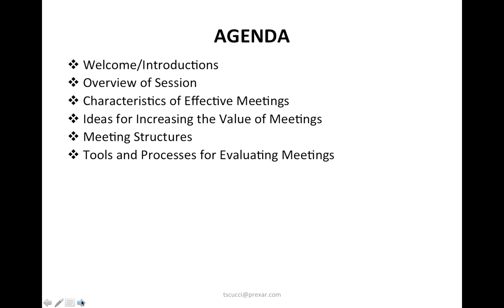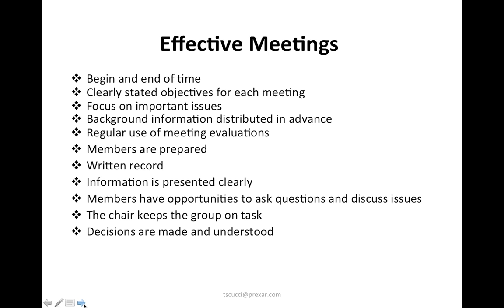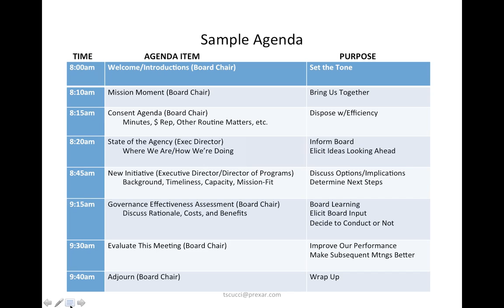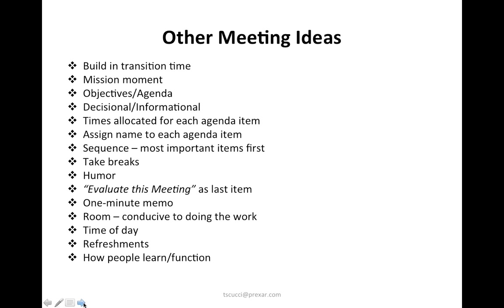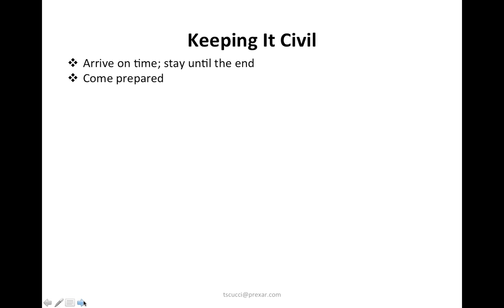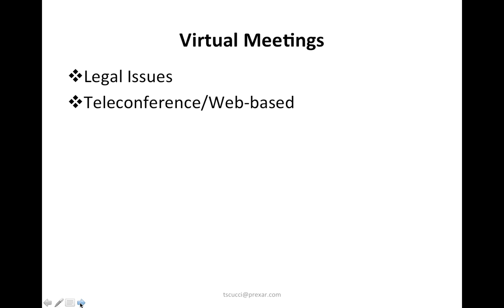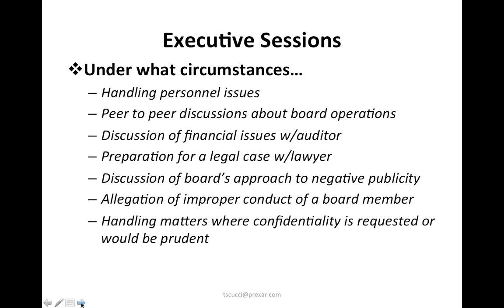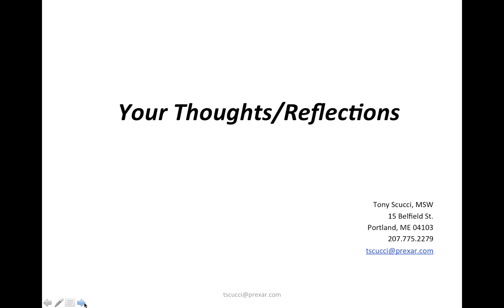Board of Directors' Training Webinar Part IV Effective Meetings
Board of Directors' Training Webinar Part IV  Effective Meetings  June 16th, 2014